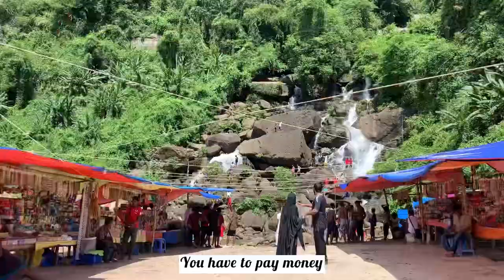One day tour of Sylhet with the view of calmness | SABBI